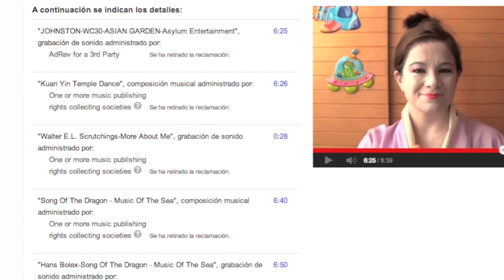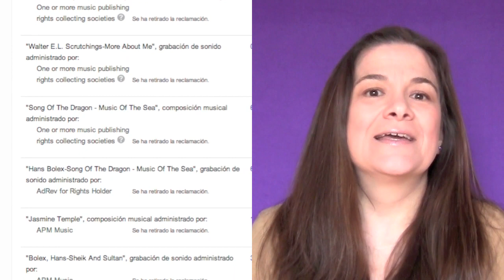Vampiros del copyright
Si usas musica de iMovie para tus videos y los vampiros del copyright se te han echado encima y te chupan los anuncios, en este video os muestro el ajo que les enseño yo para quitármelos de encima.

Este es el video que tantos problemas me ha dado, ahora la monetización es mía, no de otros que me la reclamaban injustamente

Entre las dos líneas tenéis el texto que pongo al contestar la reclamación de copyright si la música que me reclaman es de Garage band o iMovie (iLife de Apple Inc.):
"Este video utiliza únicamente temas libres de derechos de iMovie. No utiliza ninguno de los temas musicales que estas empresas me reclaman. Los temas utilizados de iMovie son estos cuatro temas: (poner aquí los nombres de los temas de iLife que uséis).
Puede ocurrir que los reclamantes hayan utilizado la misma base de iMovie y Garage Band para sus temas musicales y por eso se detecta alguna coincidencia de contenidos, pero el material que yo utilizo es el original que Apple ofrece y tengo derecho a su uso según estos términos de uso de la música de iLife de Apple que se encuentran en este enlace:

Especialmente en los puntos 2 / G / i e iii.

Muchas gracias

Visita mi tienda de Etsy